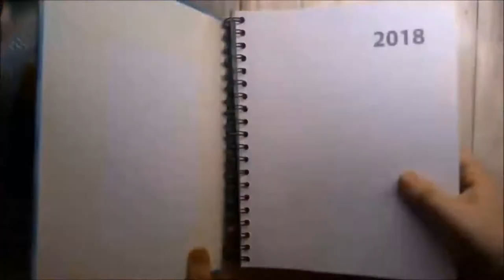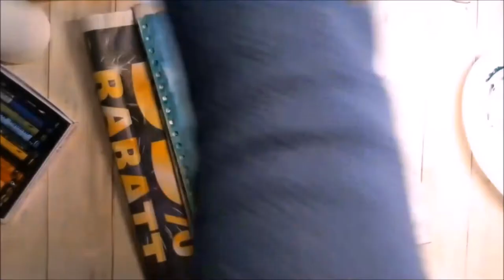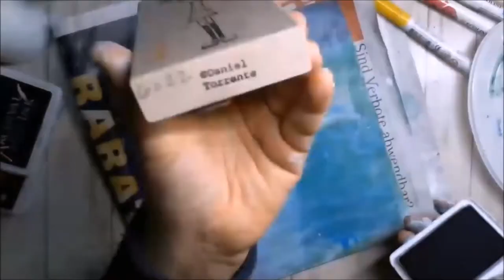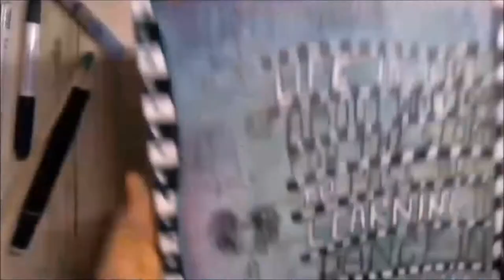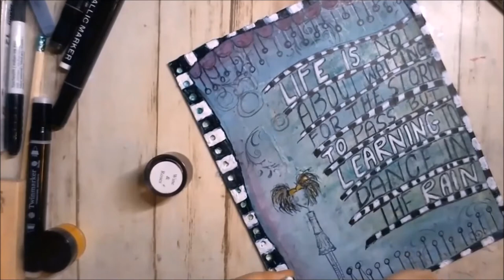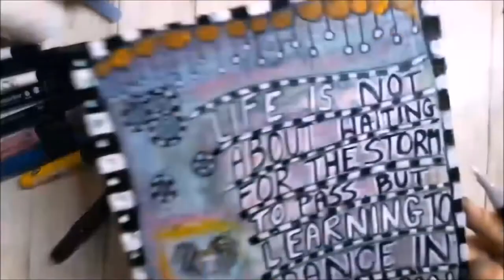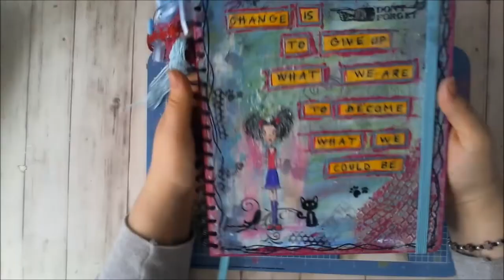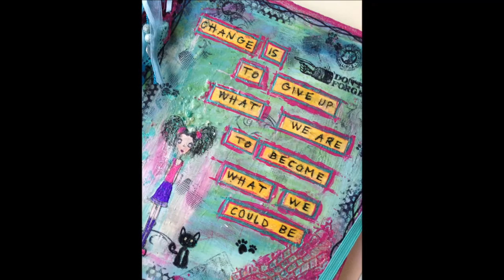Mixmediowy kalendarz z niespodzianka :D # Mixmedia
Zapraszam na film w ktorym robie mixmediowa okladke do kalendarza i odpowiadam na pytanie  co zrobic jesli moja praca wyglada inaczej niz w mojej wyobrazni :D